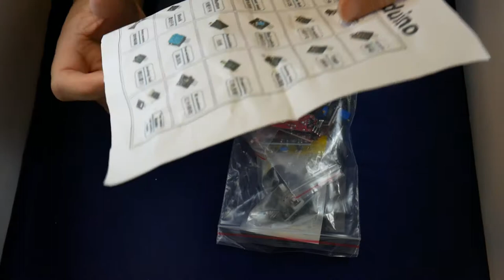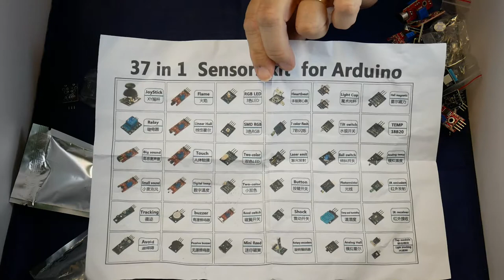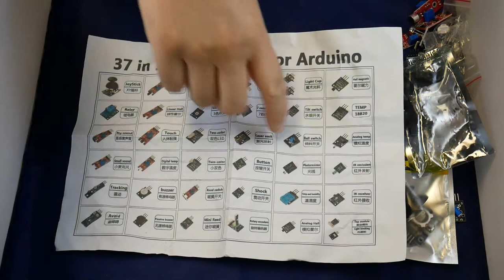The Arduino sensor kit review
We review a Arduino sensor kit

Twitter TheTechRabbit
Instagram thetechrabbit